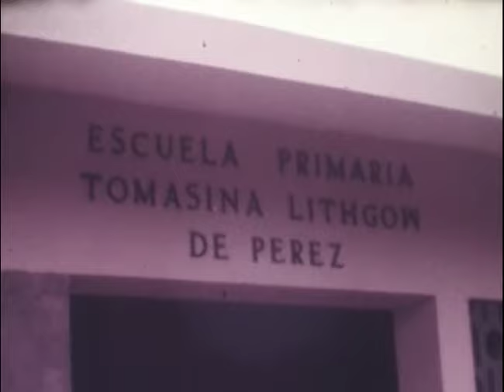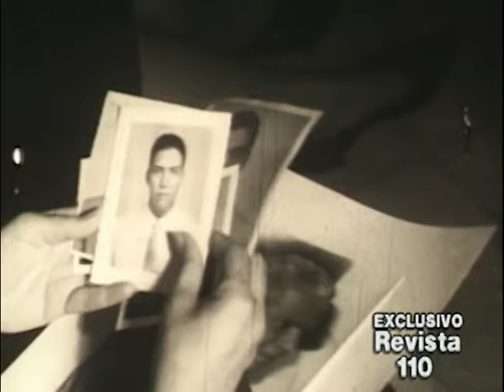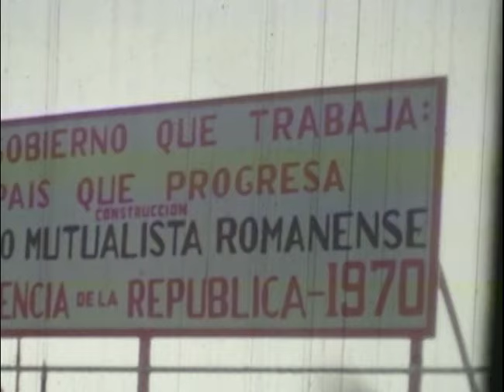Historia Dominicana: Biografía de Joaquín Balaguer | Presidente de la República Dominicana